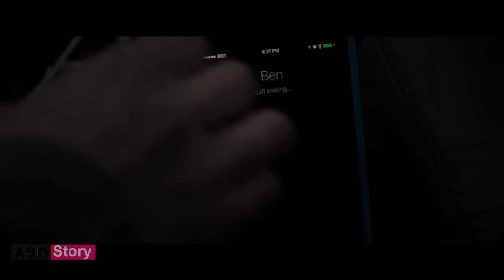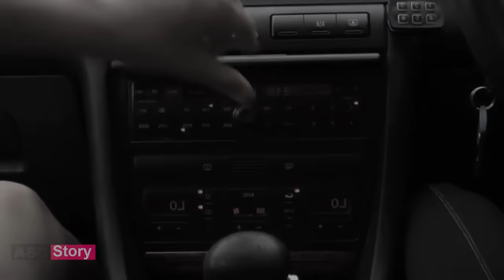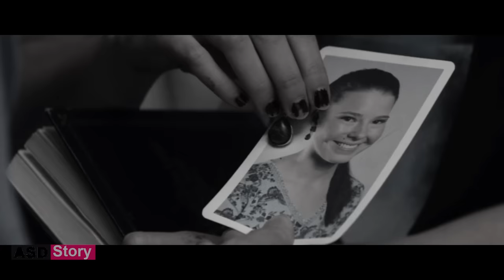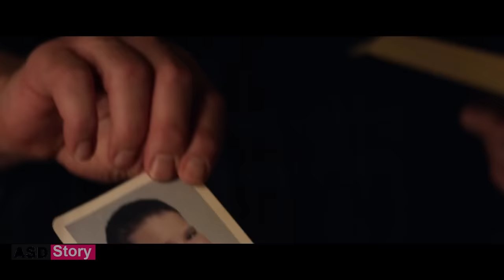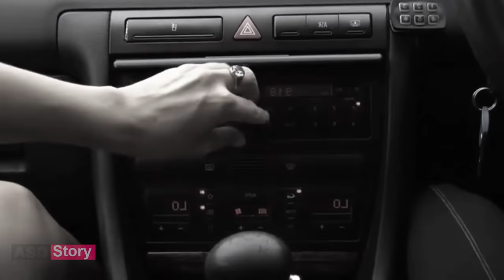পৃথিবী ধংসের সময় , মেয়েটার সাথে অদ্ভুত কিছু ঘটলো ! Explained In bangla | ASD story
Movie credit - 10 Cloverfield Lane
After an accident, Michelle finds herself in a bunker with Howard, a stranger who informs her that she is safe with him and that the world outside is inhabitable. Left dazed, she decides to escape.
Release date: 11 March 2016 (India)
Director: Dan Trachtenberg
Sequel: The Cloverfield Paradox
Story by: Josh Campbell; Matt Stuecken
Box office: 11.02 crores USD
Distributed by: Paramount Pictures